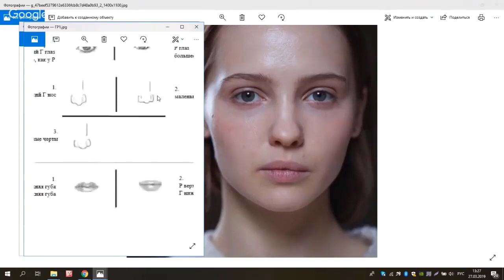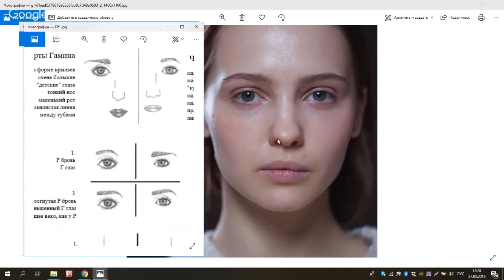Особенности рассмотрения методического материала Д.Ларсон. Стилевые типажи с Татьяной Маменко